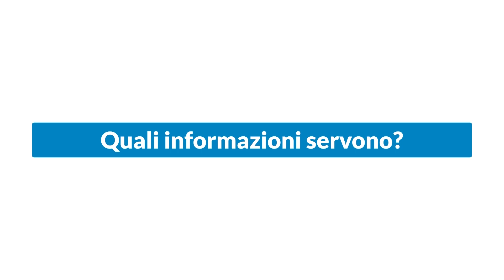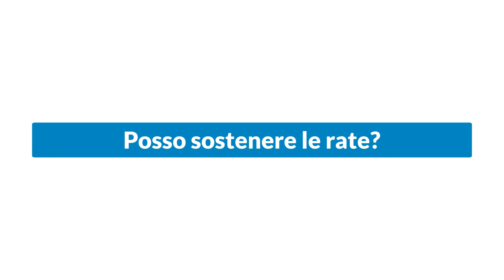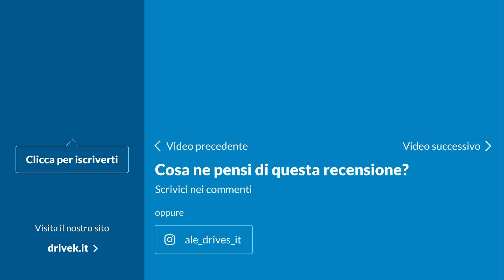Finanziamento auto: come funziona?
Alessio Frassinetti ci spiega cos'è e come funziona il finanziamento auto. Quali informazioni servono, come sapere se si può pagare le rate, quanto tempo serve per avere un finanziamento agevolato o a tasso zero, come si pagano le rate e se sono rinegoziabili, che cos'è il contratto di finanziamento.